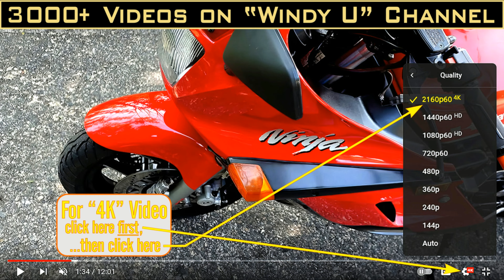BIKES AND BREAKFAST BOGOTA LOTS OF COOL BIKES in 4K.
COOL WEATHER AND COOL BIKES, LOTS OF GOOD SPIRITED FUN COMMENTARY, AND A GREAT BREAKFAST. JOIN US IN THE FUTURE.